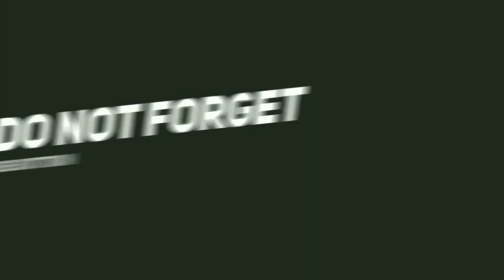Dollar (Slowed+Reverb) - Sidhu Moose Wala | Byg Byrd | Punjabi Lofi Song | Chill with Beats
⭐We are presenting you " Dollar (Slowed+Reverb) -  Sidhu Moose Wala" By Chill with Beats

✨Artist Name - Chill with Beats

Song credits🍁
Song : Dollar
Singer & Lyricist : Sidhu Moosewala
Published Year : 2018
Copyright : White Hill Music & Entertainment Private Limited